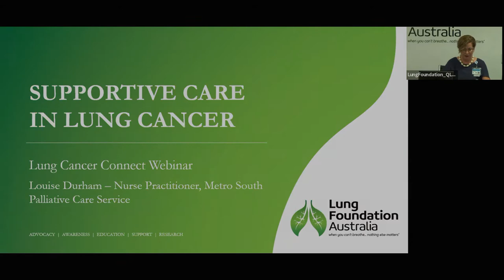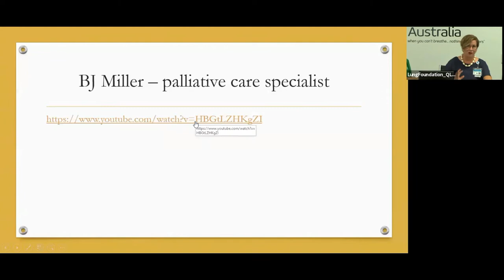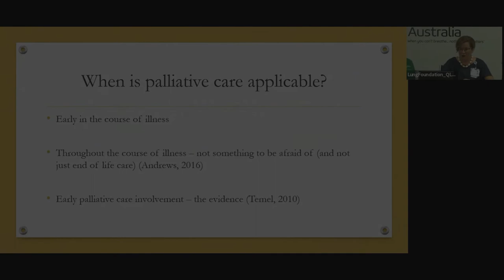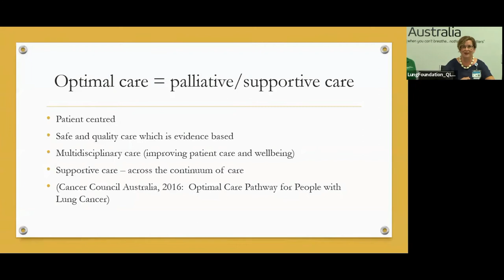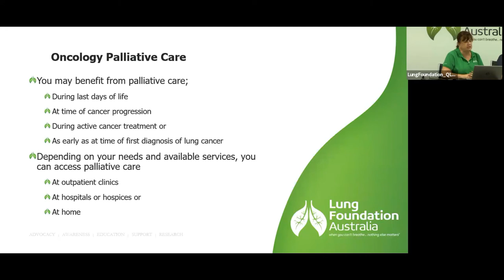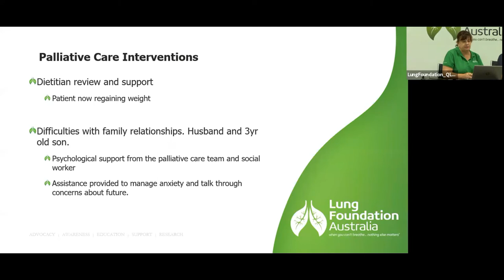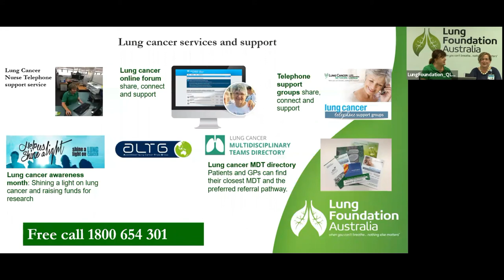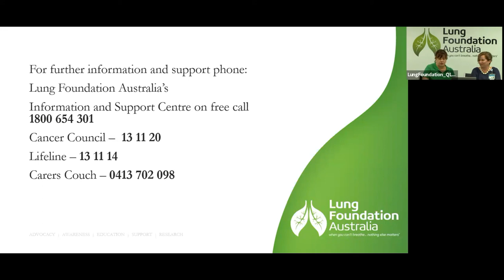Lung Cancer Connect webinar: Supportive Care in Lung Cancer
Louise Durham, nurse practitioner, talks about palliative care, how to access it, when to access it and the importance it can play in quality of life.

The Lung Cancer Connect project is a Cancer Australia Supporting people with cancer Grant initiative, funded by the Australian Government